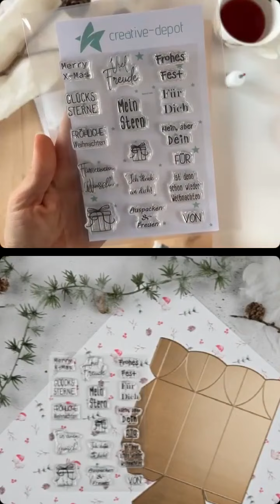Creative Depot - Kreativität verbindet - Adventsspaß Nummer 3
Jule (button.riots) und Stephanie (Papierschorsch) zeigen euch den Adventsspaß Nummer 3, dieser war am Donnerstag live bei Instagram. Der Adventsspaß Nummer 3 kommt am in den Shop - hier folgen dann der Aventsspaß 3.1 und 3.2 also zwei Stück. Diese findet ihr bei uns im Shop